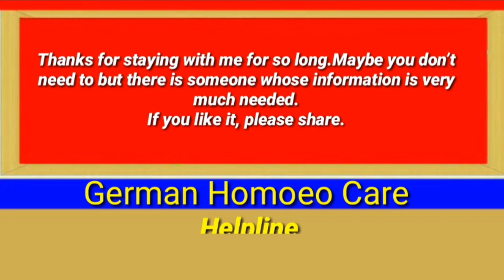ইরেকশান ঠিক আছে কিন্তু স্ত্রী সহবাসে ১ মিনিটেই বীর্যপাত,এটি ১ঘন্টা হবে?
Homoeopathic physician
Dr.Forhad Hossain